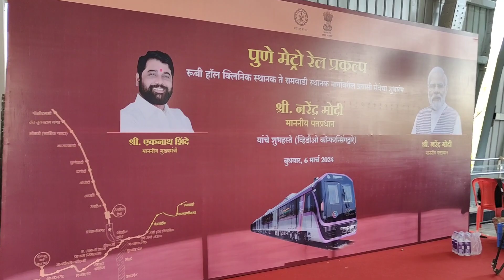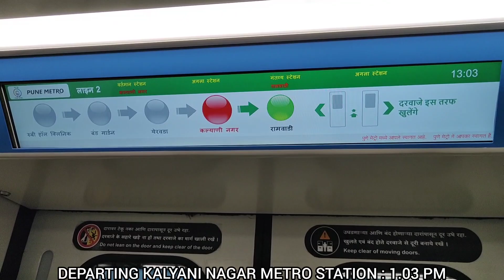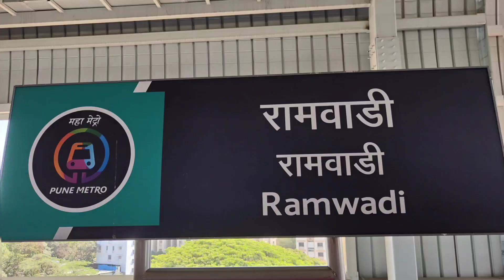Ruby Hall Clinic To Ramwadi Metro Ride, Newly Started Metro Section In Pune, Maha Metro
Newly Inaugurated Pune Metro Section From Ruby Hall Clinic To Ramwadi , 5.5 Kms Stretch Of Aqua Line (15 Kme From Vanaz To Ramwadi)